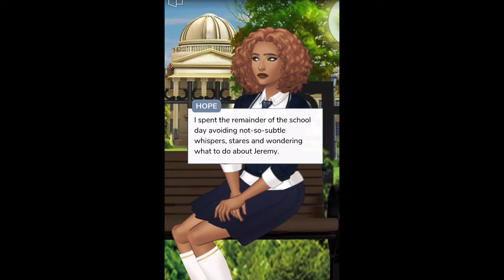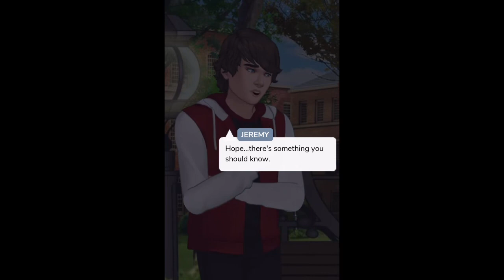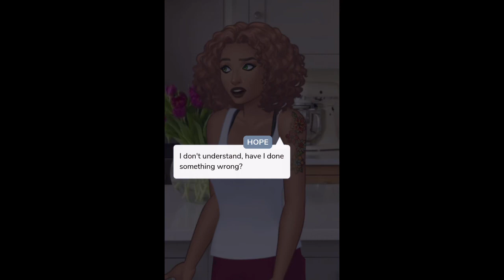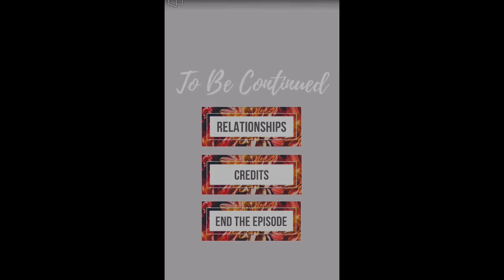OUR STALKER KNOWS THE TRUTH?….. | The Lost Girl | Episode 4